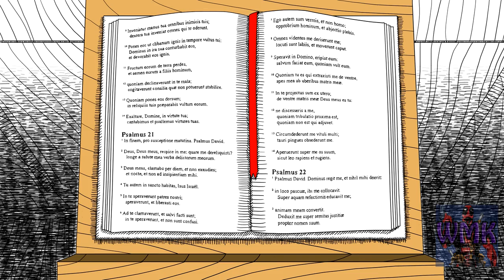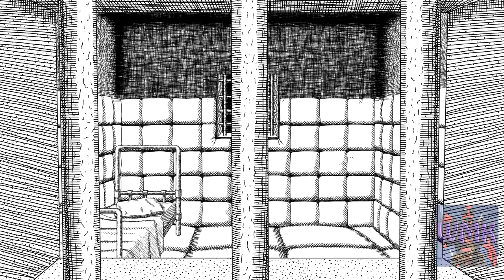WMK PLAYS NEVERENDING NIGHTMARES